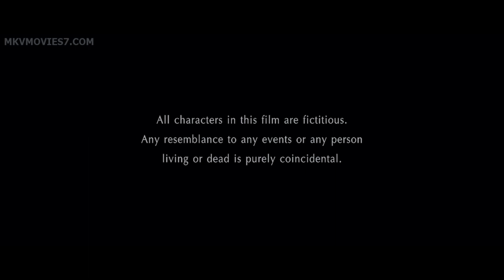Monsoon Wedding Full Movie Review and Facts | Naseeruddin Shah | Shefali Shah | Lillete Dubey | HD